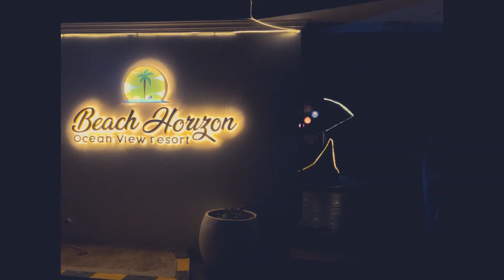Puducherry Trip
A glimpse of our trip to Puducherry( Still More To Come :) )